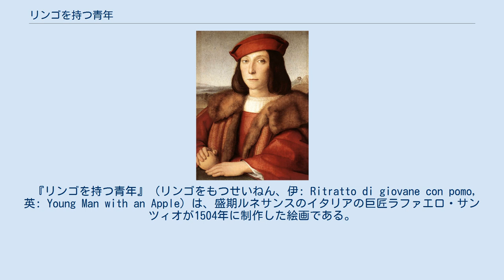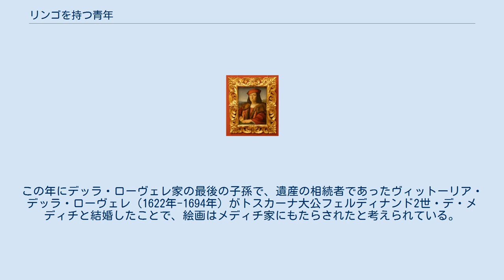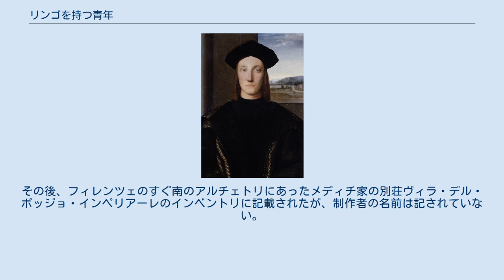リンゴを持つ青年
フランチェスコ・マリーア1世・デッラ・ローヴェレ
ウルビーノ公グイドバルド・ダ・モンテフェルトロ。
ラファエロ画。
 ウルビーノ公爵夫人エリザベッタ・ゴンザーガ。
ラファエロ画。
 『リンゴを持つ青年』（リンゴをもつせいねん、伊: Ritratto di giovane con pomo, 英: Young Man with an Apple）は、盛期ルネサンスのイタリアの巨匠ラファエロ・サンツィオが1504年に制作した絵画である。
油彩。
ラファエロの初期の肖像画の1つで、ウルビーノ公爵家のコレクションに由来し、後にメディチ家のコレクションに加わった。
一説によるとローマ教皇ユリウス2世の甥で、ウルビーノ公グイドバルド・ダ・モンテフェルトロの養子となったフランチェスコ・マリーア1世・デッラ・ローヴェレを描いたものと考えられている。
もともとはフランチェスコ・フランチャの作品と考えられていたが、20世紀初頭に美術史家ゲオルク・グロナウによってラファエロに帰属されて以来、ラファエロの作品としてほぼ異論なく認められている。
現在はフィレンツェのウフィツィ美術館に所蔵されている。
 本作品はなだらかに広がる風景を前に4分の3正面で描かれた青年の半身像である。
彼は頭に赤いベレー帽を被り、白いシャツとウールのベストの上にロボーネ（robone）と呼ばれる16世紀に流行した上着を着こんでいる。
ロボーネは金の格子模様が施され、テンの毛皮が裏打ちされている。
青年の目はやや突き出て、鼻は細くまっすぐであり、唇は薄く、あごにはくぼみがあり、鋭さのある顔つきは長く真っ直ぐな黒髪で縁取られている。
またその表情は穏やかでありながら、深く強烈な視線を鑑賞者の側に向けて投げかけている。
しかし鑑賞者と直接視線を合わせることを避けるかのようにわずかに横にそらせている。
その瞳にはハイライトが入っている。
 描かれた人物が誰であるかについては、絵画がメディチ家にもたらされたときにはすでに分からなくなっていた。
有力な説の1つは後にウルビーノ公となる、当時14歳のフランチェスコ・マリーア1世・デッラ・ローヴェレを描いたとするものである。
 この人物はウルビーノ公グイドバルドの姉ジョヴァンナ・ダ・モンテフェルトロとセニガリア領主ジョヴァンニ・デッラ・ローヴェレの息子で、叔父にあたるジュリアーノ・デッラ・ローヴェレがローマ教皇ユリウス2世として即位すると、教皇の強い意向でグイドバルドとエリザベッタ・ゴンザーガの養子となり、1504年9月15にウルビーノ公国の後継者として指名された。
肖像画はおそらくこのときに制作された。
であるならば、青年が手にした黄金のリンゴはこの出来事を象徴するかもしれない。
一方、リーツマン（Lietzmann）やルイーザ・ベケルッチ（Luisa Becherucci）などの一部の研究者はグイドバルドの肖像画と考えている。
 本作品に見る人物像のデッサンや色彩表現は、ラファエロが修行時代にウルビーノで学んだ表現に依拠しつつフィレンツェ絵画の洗練された表現を取り込んでいた、フィレンツェに移って間もない頃の様式を明確に示している。
それは同時にグイドバルドとエリザベッタ・ゴンザーガの肖像画に見る厳粛な正面像から、より複雑な人物像への発展を示している。
 額縁。
 絵画はウルビーノ公爵のコレクションに含まれており、1631年のインベントリに記録された。
この年にデッラ・ローヴェレ家の最後の子孫で、遺産の相続者であったヴィットーリア・デッラ・ローヴェレ（1622年-1694年）がトスカーナ大公フェルディナンド2世・デ・メディチと結婚したことで、絵画はメディチ家にもたらされたと考えられている。
その後、フィレンツェのすぐ南のアルチェトリにあったメディチ家の別荘ヴィラ・デル・ポッジョ・インペリアーレのインベントリに記載されたが、制作者の名前は記されていない。
1793年から1928年までピッティ宮殿に所蔵されたが、ナポレオン・ボナパルトから逃れるために一時的にパレルモ（1797年-1803年）に移された。